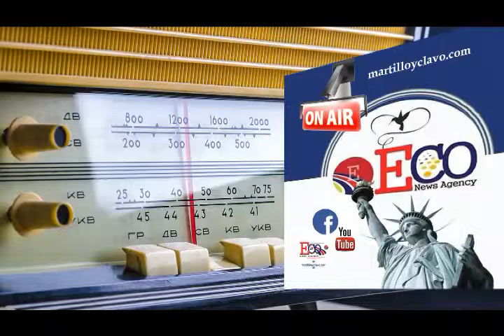2019-05-31 -TRUMP SE QUEJA EL MUNDO AL INSTANTE...NEW YORK ES OTRA COSA